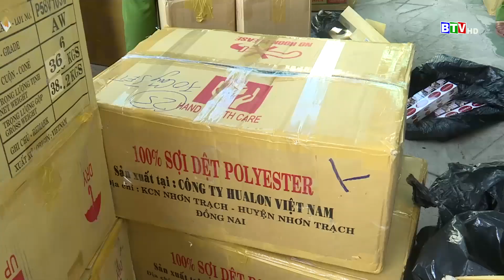Thu giữ hơn 22.000 bao thuốc lá lậu